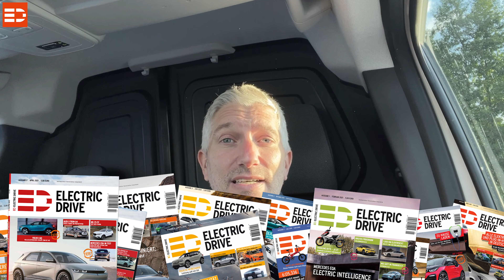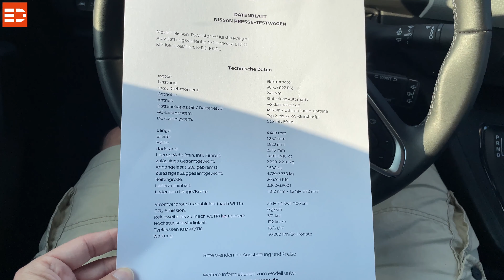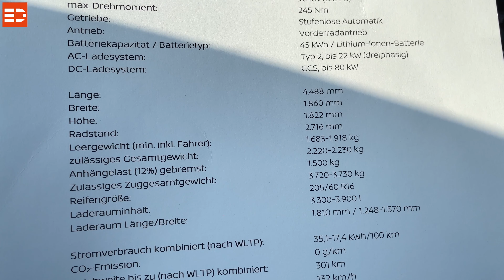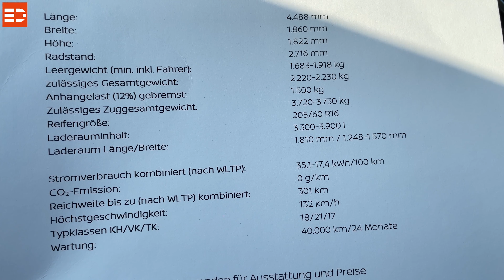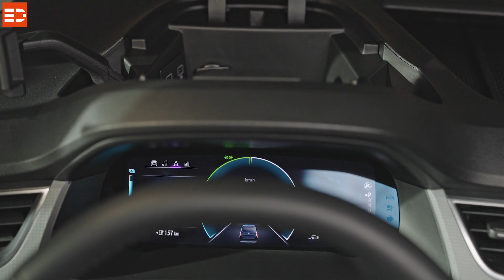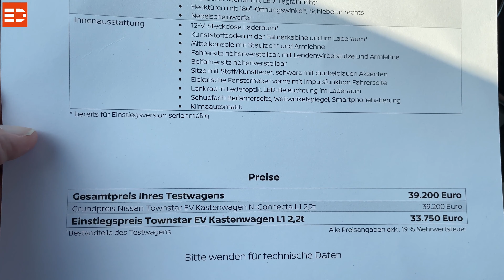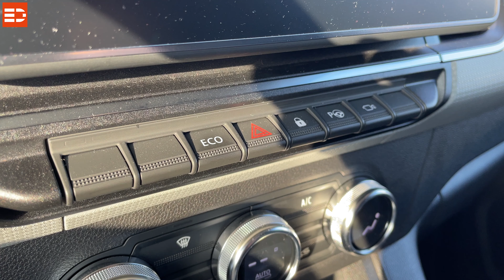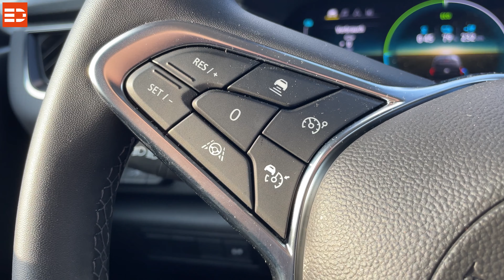Wie sparsam kann man den Nissan Townstar EV fahren? Sparsamer als ein Tesla? Electric Drive Test!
Der Nissan Townstar EV ist ein elektrischer Kastenwagen, der sich durch seine Effizienz und Reichweite auszeichnet. Serienmäßig mit nur einer Schiebetür auf der rechten Seite und Flügeltüren hinten bietet der Townstar EV eine praktische und zugängliche Ladelösung für den gewerblichen Einsatz.

Der Townstar EV wird von einer Batterie mit 45 kWh mit Enerige versorgt, während der Nissan Townstar EV Kastenwagen durch einen Elektromotor mit 90 kW (122 PS) Leistung und 245 Nm Drehmoment angetrieben wird. Dieser Elektromotor ermöglicht eine beeindruckende Reichweite von über 330 Kilometern mit einer einzigen Akkuladung, wir konnten im Alltag den WLTP-Wert von 301 Kilometer spielend erzielen. Darüber hinaus ist der Verbrauch des Townstar EV mit nur 13,7 kWh/100 km phänomenal niedrig, was ihn in unserem Test deutlich sparsamer macht als im WLTP-Zyklus. Dort wird er mit mindestens 17,6 kWh/100 km angegeben.

Die Abmessungen des Nissan Townstar EV sind für den gewerblichen Einsatz optimiert. Der Laderaum ist breit genug, um zwei Standard-Europaletten aufzunehmen, und die Schiebetür an der rechten Seite sowie die Flügeltüren hinten erleichtern das Be- und Entladen des Fahrzeugs. Der Townstar EV ist in zwei Längenvarianten erhältlich: L1 und L2, wobei die L1-Variante kompakter ist und sich besonders für den Einsatz in städtischen Gebieten eignet.

[Werbung]